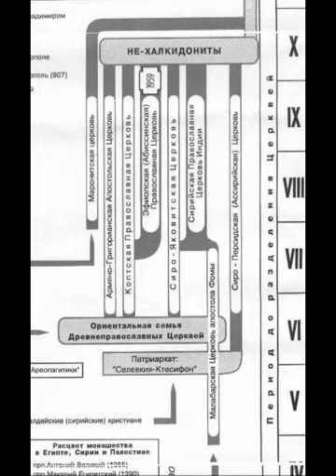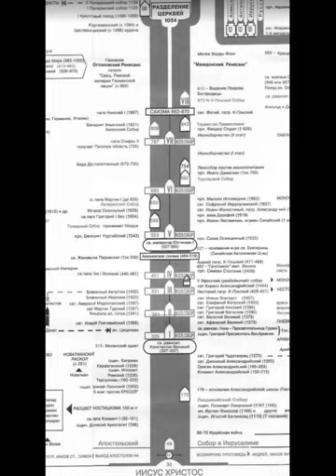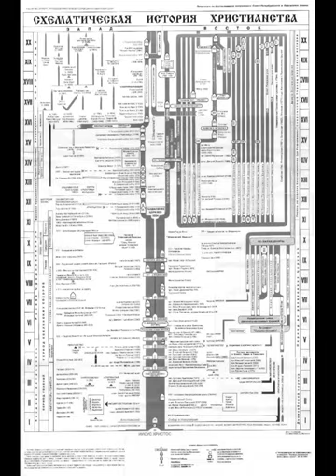☦️Ереси секти и разколи в хода на развитие на християнството до наши дни.☦️